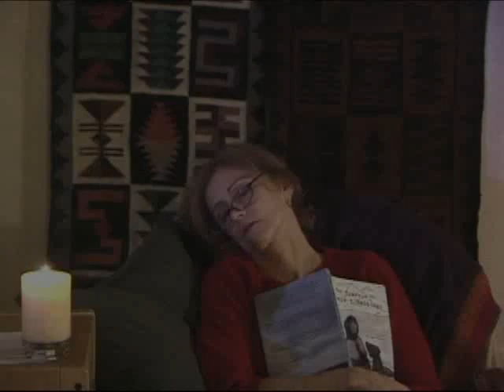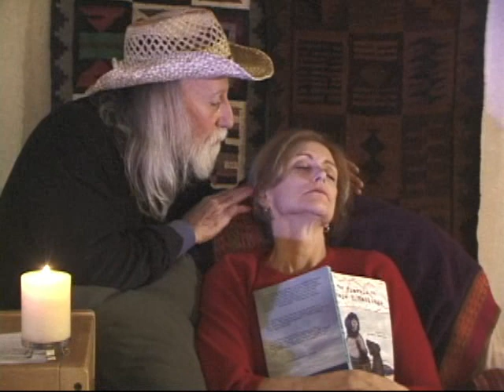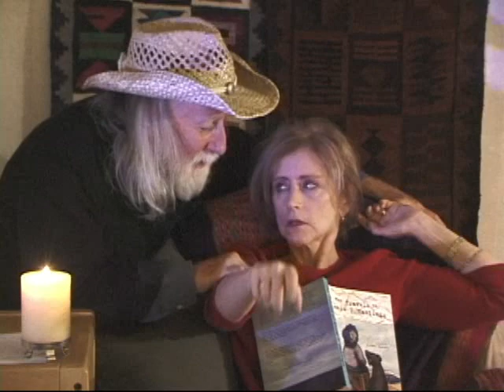Texas Dallas Bill and Othello from Shakespeare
(Watch this one LAST.  It should be seen in context.  You gotta see first how Dottie hates The Bard.)  Bandaged from the flying lens when Dottie shot the camera, Dallas Bill finds Dottie asleep and he recites Othello's lines right before he sends Desdemona to an untimely end.